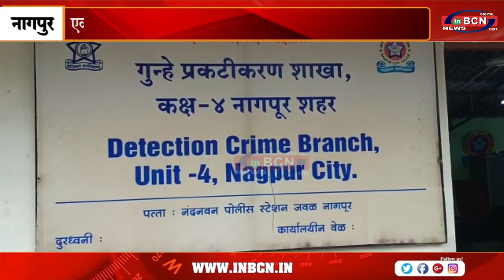शहर वासियों को न्योता पीडब्ल्यूडी अधिकारी व प्रशासन आंख में बांध रहे है पट्टी ...VIDHARBH NEWS INBCN